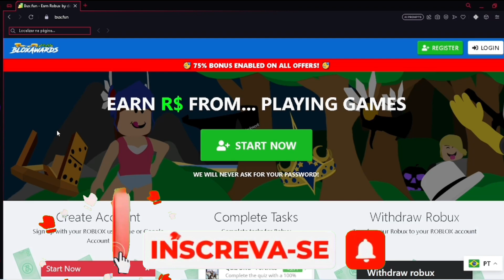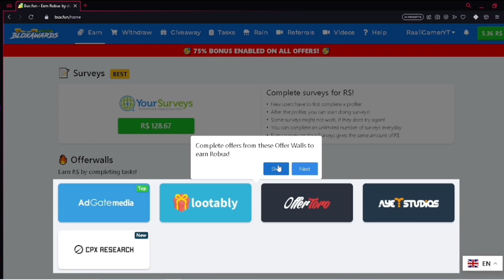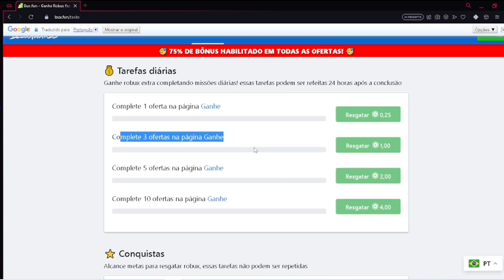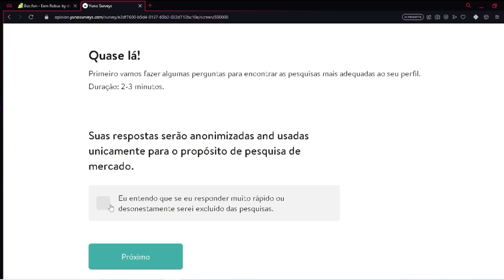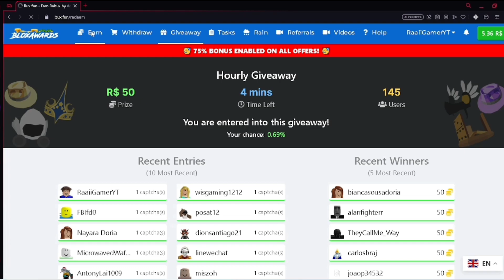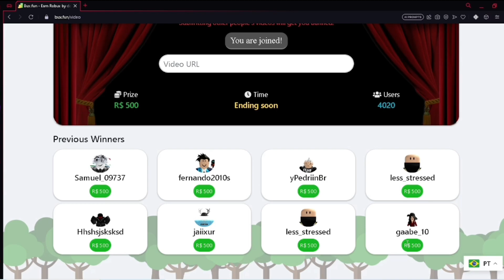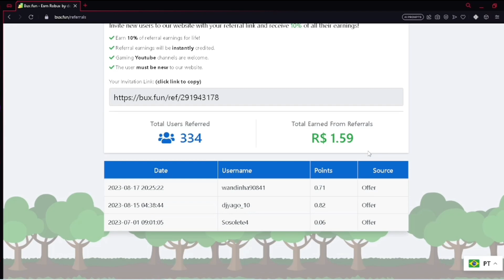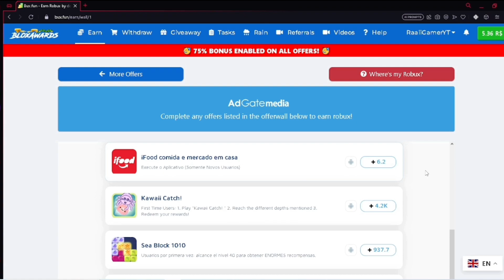como ganhar MUITOS ROBUX de GRAÇA no ROBLOX!! (BLOX AWARDS 2023)